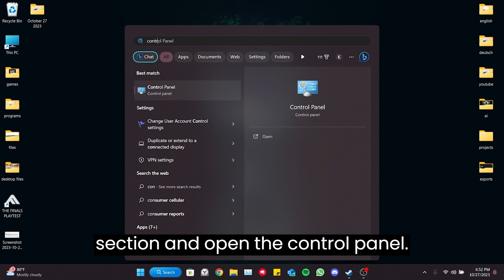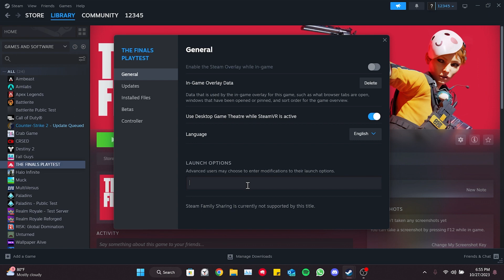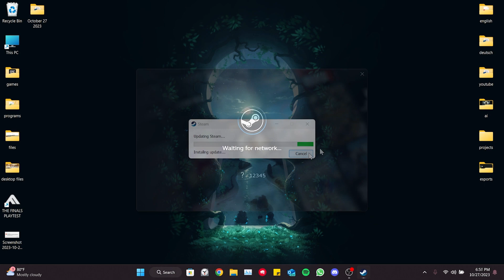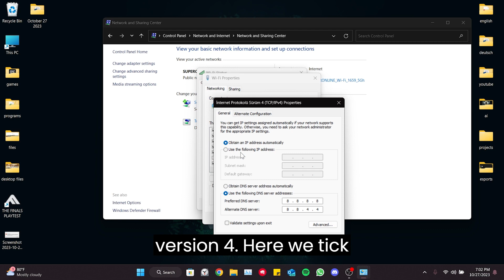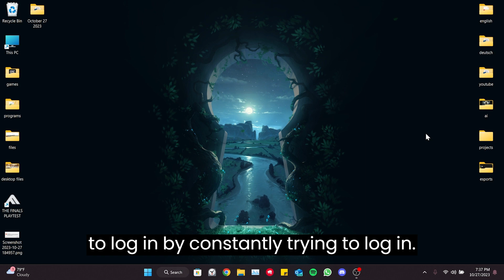[FIXED] The Finals Login Failed 500 Steam | Fix The Finals Fatal Error Login Failed 500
Here's how to fix the finals login failed 500 steam. This error is searched as the finals playtest login failed 500 and error 500 the finals fatal error. And in this video I showed you how you can fix this login error 500 the finals issue in 5 minutes.

Launch options: -windowed -high -novideo

Cmd codes:
ipconfig /release
/flushdns
ipconfig /renew